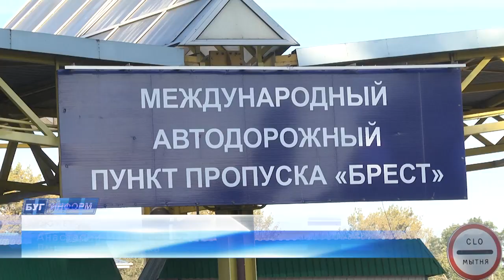2023-09-20 Ситуация на границе с Республикой Польша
Продолжаем выпуск. Очереди на границе, есть или нет? Вопрос, который актуален в последнее время, особенно, кода после всех запретов, которые ввели польские власти, пункт пропуска "Брест" остался единственным пассажирским на всей белорусско-польской границе.  И вот новый запрет, 17 сентября Польша уведомила белорусских пограничников о прекращении пропуска автомобилей с российскими номерами. Наша съёмочная группа отправилась на границу, чтобы выяснить, как сегодня обстоят дела на границе
*Наши контакты:*
✅Телефон горячей линии:
54-63-67